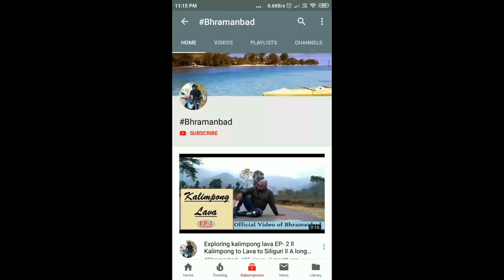Mukutmonipur & Sutan forest camp ll A bike trip ll top place near kolkata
Mukutmonipur is famous place of West Bengal but Sutan is not so popular place. So we explore Sutan by bike which was Mao area before.